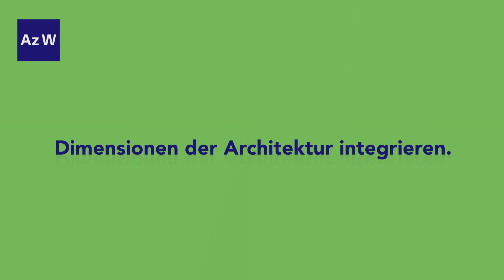Balkrishna Doshi - Auszüge aus einer Eröffnungsrede, die leider noch nicht stattfinden konnte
Balkrishna Doshi erzählt in dieser gekürzten Rede über seine Arbeit und seine Projekte. Der indische Architekt, Urbanist und Lehrer Balkrishna Doshi gehört zu den wichtigsten Vertretern einer indischen Moderne, erlangte aber weit darüber hinaus Einfluss und Weltrang. Als erster indischer Architekt erhielt er 2018 den renommierten Pritzker-Preis.